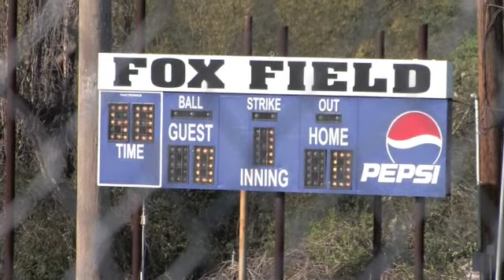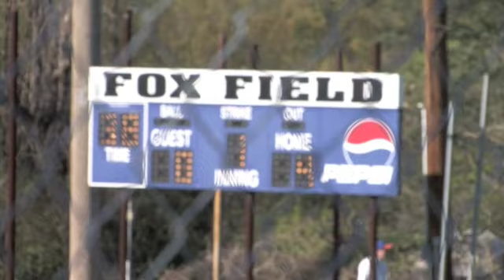1st Twins v Phillies 3-29-09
1st Twins v Phillies 3-29-09